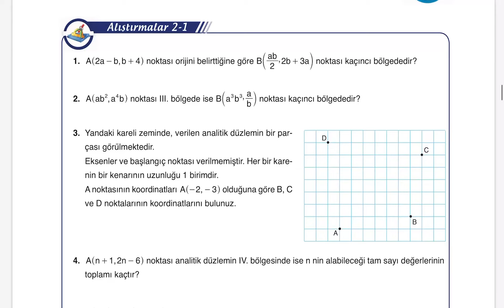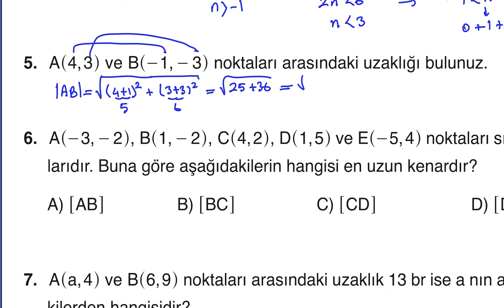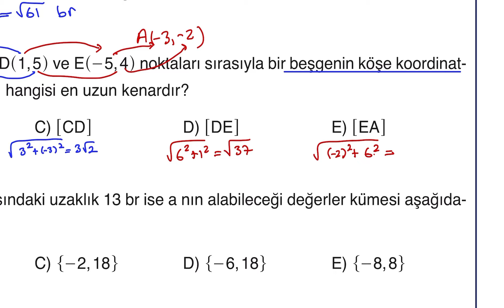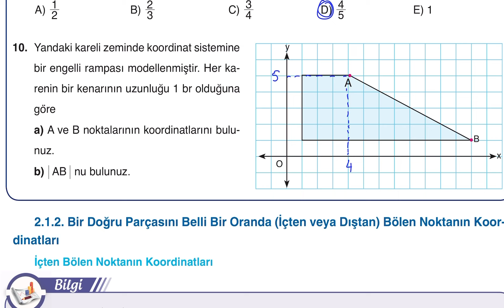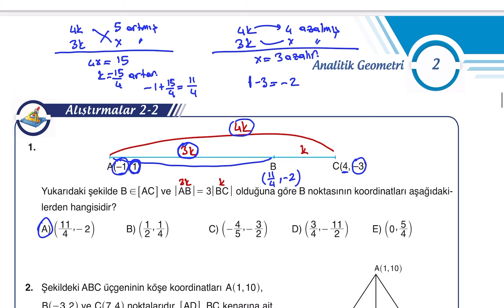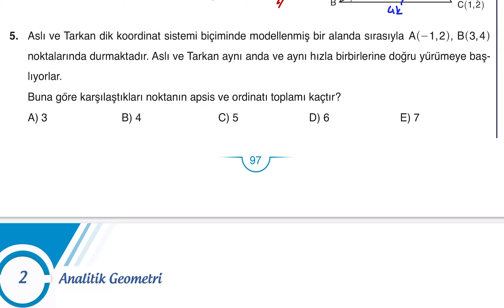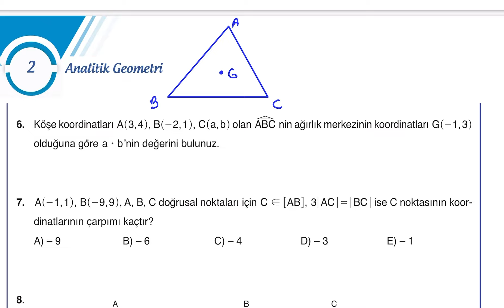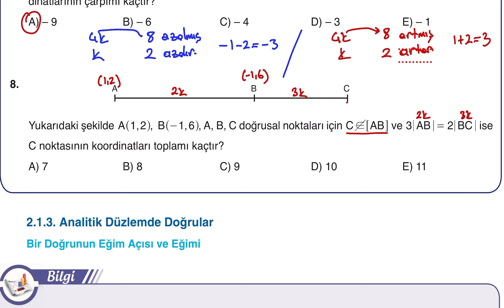11.SINIF MATEMATİK DERS KİTABI SAYFA 89 - 90 - 97 - 98 ALIŞTIRMALAR // 11.SINIF MATEMATİK MEB YAYIN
11.SINIF MATEMATİK DERS KİTABI SAYFA 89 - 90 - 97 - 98 // 11.SINIF MATEMATİK MEB YAYINLARI
11.SINIF MATEMATİK DERS KİTABI SAYFA 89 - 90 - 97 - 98 // 11.SINIF MATEMATİK MEB YAYINLARI
11.SINIF MATEMATİK DERS KİTABI SAYFA 76, 77, 78, 79, 80 // 11.SINIF MATEMATİK MEB YAYINLARI
11.SINIF MATEMATİK DERS KİTABI SAYFA 76, 77, 78, 79, 80 // 11.SINIF MATEMATİK MEB YAYINLARI
11.SINIF MATEMATİK DERS KİTABI SAYFA 75 // 11.SINIF MATEMATİK MEB YAYINLARI
11.SINIF MATEMATİK DERS KİTABI SAYFA 75 // 11.SINIF MATEMATİK MEB YAYINLARI
11.SINIF MATEMATİK DERS KİTABI SAYFA 75 // 11.SINIF MATEMATİK MEB YAYINLARI
11. Sınıf MEB Matematik Kitabı Sayfa 59-60 Alıştırma Çözümleri